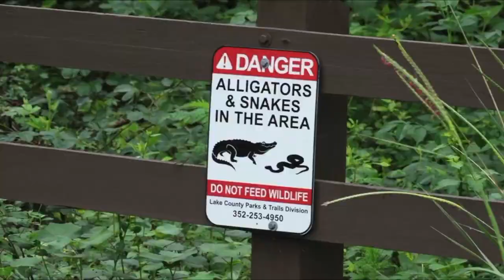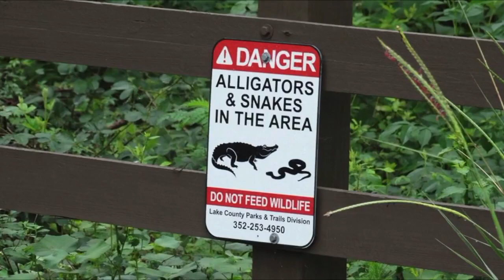CFTV.Live @ Ace Cafe Porsche Night 2-18-2019